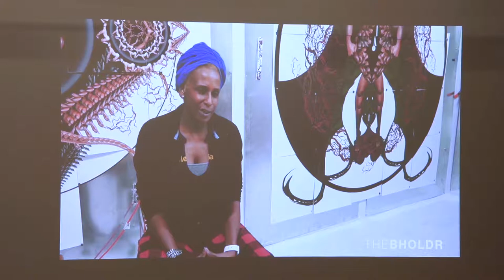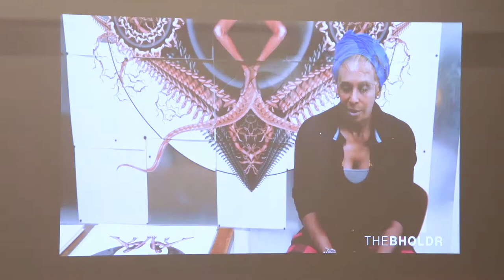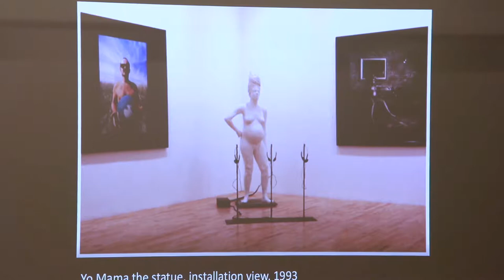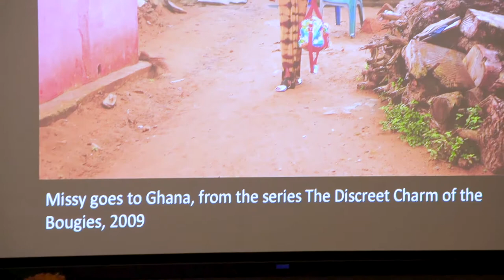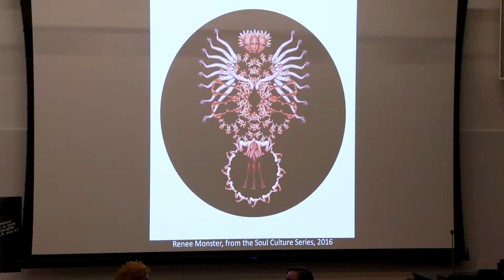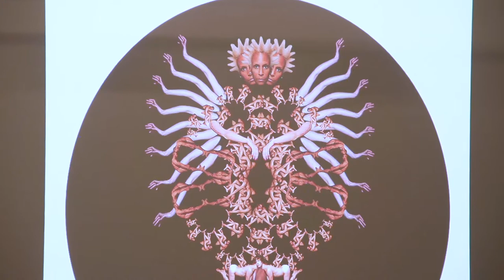Renee Cox '92 in conversation with Kunbi Oni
School of Visual Arts MFA Photography, Video, and Related Media invites you to a celebration of iconic alumni Renee Cox ‘92 in conversation with art historian, Kunbi Oni. As part of our 30-year anniversary programming, Oni will explore the evolution of Cox’s work and what it represents within the greater context of the history of art making in New York City.